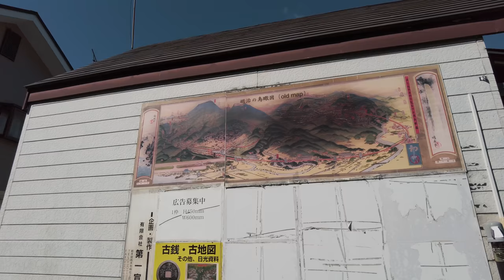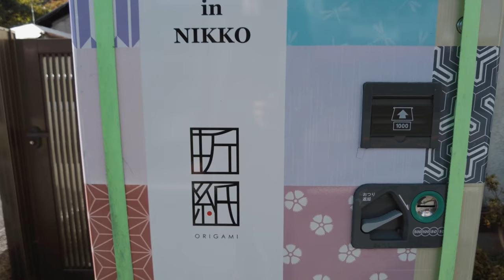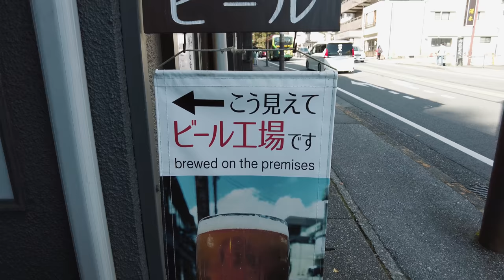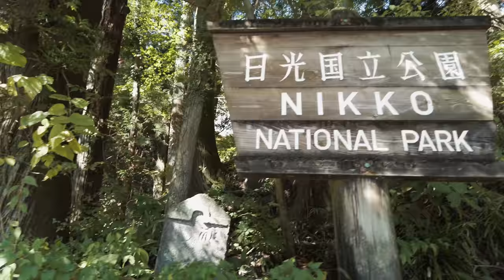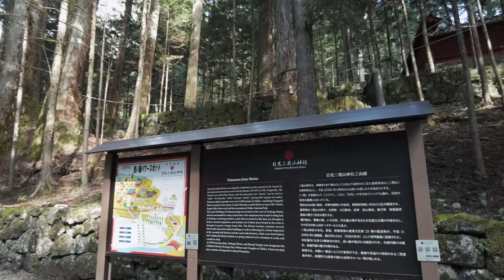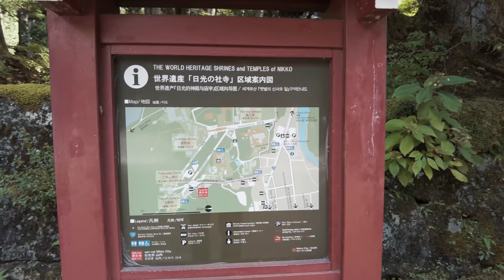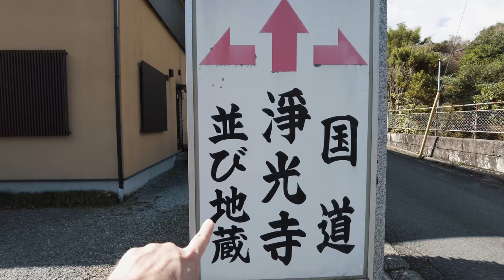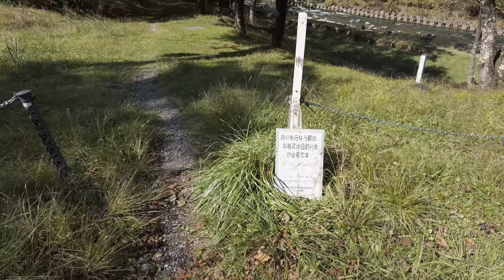Nikko Walking Tour - Japanese World Heritage Site - 4K - Slow-TV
Also, a big thanks to thank you to Dawn Kitsune and Brad Ward for being Super Supporters of my work!

RULES:
- Comments about individual people that appear in the background of my video will be removed.
- Don't spam.

GEAR:
Live videos are filmed with a Samsung S21 Ultra. 4K Videos With the DJI Pocket 2, 4K HDR videos with the iPhone 12 Pro Max.

- My live walks are recorded with my phone, a Samsung S21 ultra, mounted on a DJI OM4 Gimbal. 4K videos are mostly shot with an iPhone 12 Pro Max but sometimes also a DJI Osmo Pocket or DJI Pocket 2. For my "real work", I mostly use a Nikon Z7, but I also have a Z6, Fujifilm X-T3, Leica Q, Sony RX1R mk II and Ricoh GR III that comes with me from time to time.